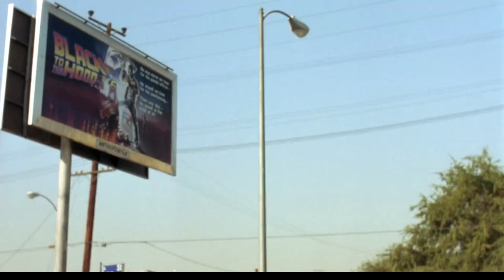Summary of the Cold War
Das Hiroshima und Niggasaki werden.

(Don't Be a Menace to South Central While Drinking Your Juice In the Hood)